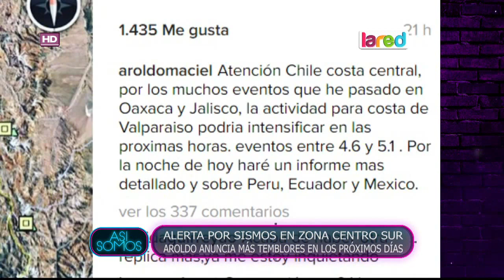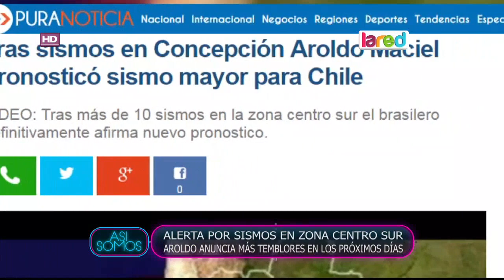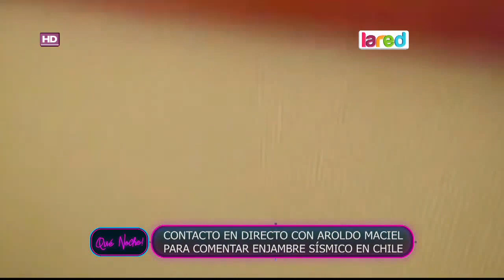Aroldo Maciel alerta sobre eventuales sismos en el centro sur de Chile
Aroldo Maciel fue quien pronosticó esta seguidilla de sismos en varios lugares de nuestro país.